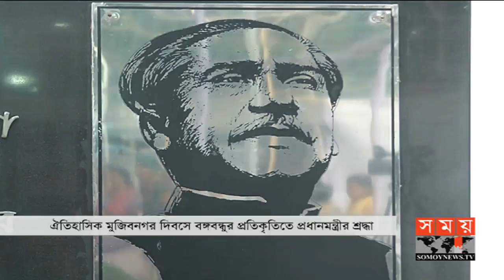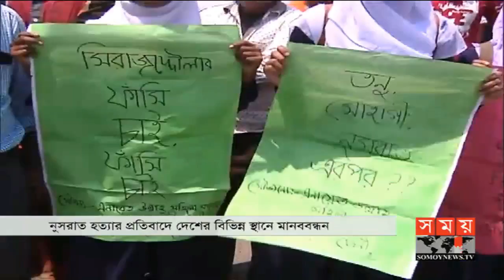জনপদে সময় | রাত ৮টা | ১৭ এপ্রিল ২০১৯ | Somoy tv bulletin 8pm | Latest Bangladesh News